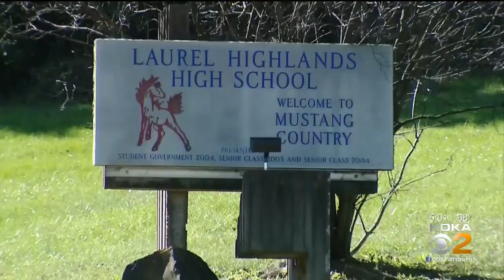Laurel Highlands High School Being Treated For Bed Bugs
Four students came to school with bed bugs and now the entire district and its vehicles will be sprayed.